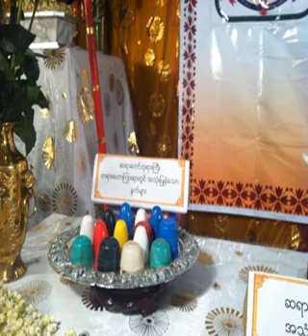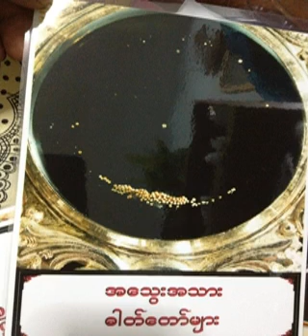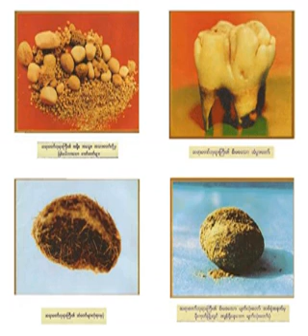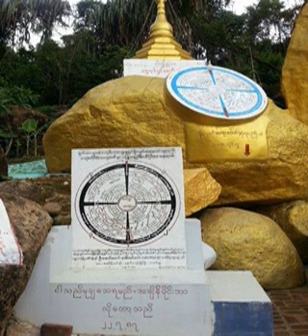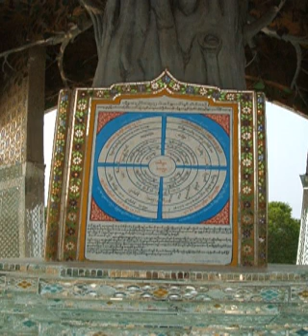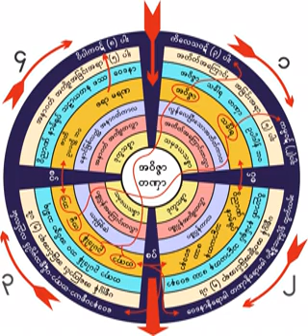၂၁၂။ အေမွာင္ငါးစဥ္အလင္းငါးခ်က္ (၁) ၄.၅.၁၉၆၁